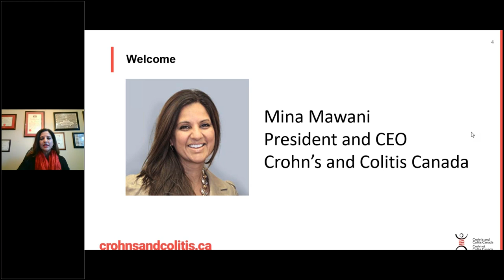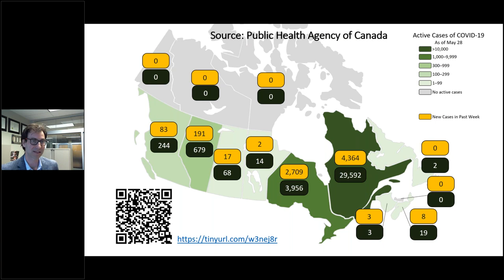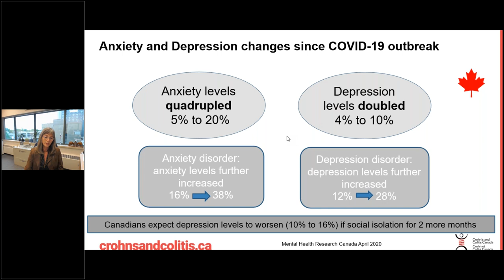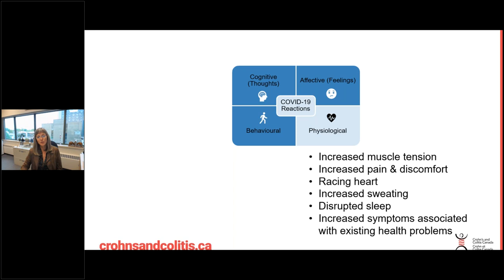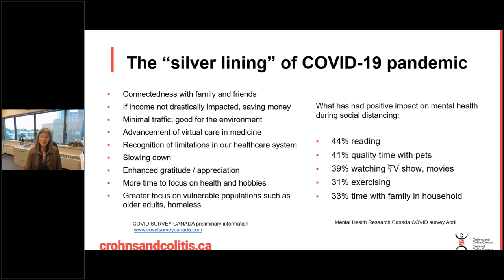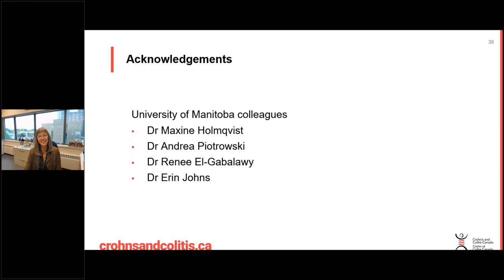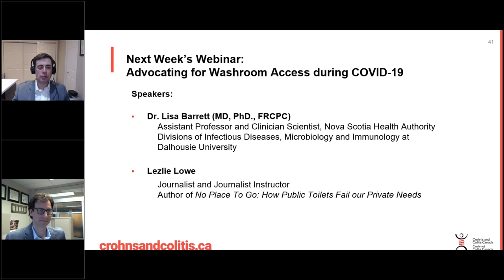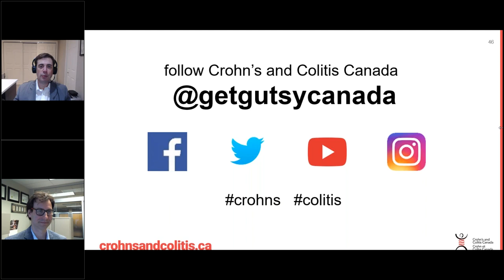COVID-19 Updates: Mental Health and Wellness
Panel experts provide guidance and tips to help you maintain your mental and physical wellness during the COVID-19 pandemic.

Moderators:
Dr. Gilaad Kaplan (MD, MPH, FRCPC), Professor of Medicine, Gastroenterologist and Epidemiologist, Departments of Medicine and Community Health Sciences, University of Calgary, Chair, Scientific and Medical Advisory Council, Crohn's and Colitis Canada

Dr. Eric Benchimol (MD, PhD., FRCPC), Associate Professor and Gastroenterologist, Department of Pediatrics and School of Epidemiology and Public Health at the University of Ottawa, Division of Gastroenterology at Children's Hospital of Eastern Ontario (CHEO), NASPGHAN Canadian Councilor

Panelists:
Dr. Lesley Graff (PhD, Cpsych), Clinical Health Psychologist, Department Head, Max Rady College of Medicine, Rady Faculty of Health Sciences, University of Manitoba

Dr. Charles Bernstein (MD, FRCPC), Distinguished Professor of Medicine, Gastroenterologist, Faculty of Medicine, Bingham Chair in Gastroenterology Research, University of Manitoba